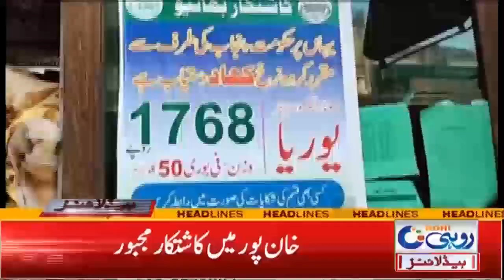Govt Imposed Heavy Fines | 1pm News Headlines | 14 Jan 2022 | Rohi